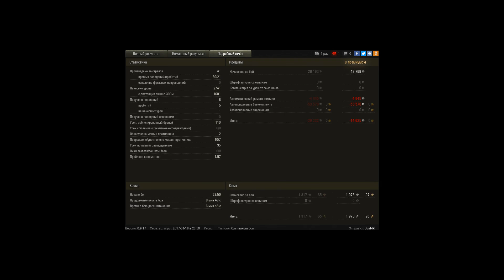Strv74 - MASTER, 7 frags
Победа!
Бой: Хайвей
Техника: Strv 74
Получено опыта: 1 976
Получено кредитов: 43 790
Достижения в бою: «Воин», «Основной калибр», Знак классности «Мастер»